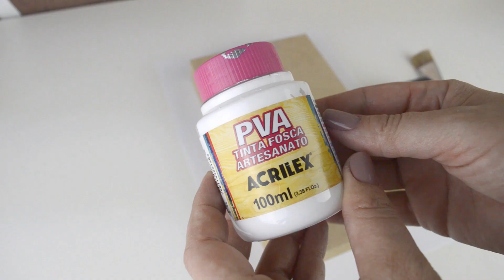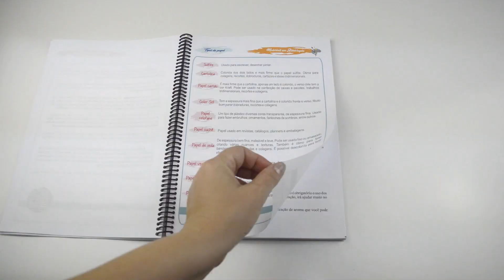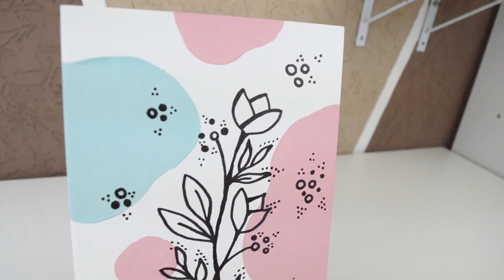🎨ARTETERAPIA - PINTURA EM MADEIRA - Benefícios para o EMOCIONAL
📖 ➡ CADERNO DE ARTETERAPIA 🎨 ⤵
 🎁 E mais SUPER BÔNUS:
➡ Mini curso de ARTETERAPIA
➡ Livro: O Equilíbrio através das Cores
➡ Livro: Psicologia Positiva, Mindfulness & Arte
➡ Mandala das Emoções - Ferramenta de autoconhecimento

📗 Mais de 70 páginas 8 modalidades de técnicas
Mais de 📖 48 exercícios práticos e rápidos
🎁 Mais 10 BÔNUS ⤵
🎁 🎧 REPROGRAMAÇÕES MENTAIS EM ÁUDIO
🎁 🎧 ÁUDIO TERAPIAS
🎁 📝 MAPA DA PROSPERIDADE
🎁 📝 💛 MAPA DOS SONHOS
🎁 💻 MINI CURSO DE ESCRITA TERAPÊUTICA
🎁 💻 AUTOTERAPIA EM VÍDEO - ANSIEDADE ZERO

Recursos naturais para aliviar a ANSIEDADE ⤵

Mais de 150 SINTOMAS DE ANSIEDADE - Entenda se você tem Ansiedade ⤵

Técnica de Escrita Terapêutica para PENSAMENTOS NEGATIVOS - Baixe GRÁTIS ⤵

♡ E-BOOK GRÁTIS - Os 10 PASSOS PARA TRANSFORMAR SUA AUTOESTIMA - Contém técnica de Escrita Terapêutica ⤵